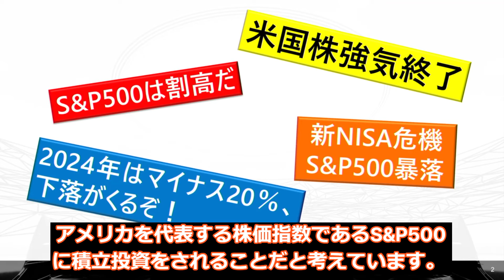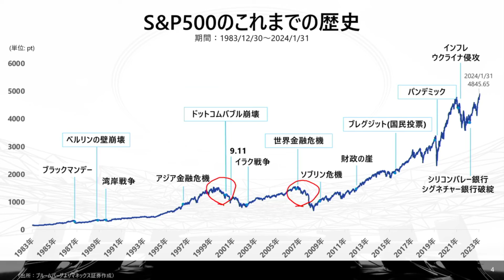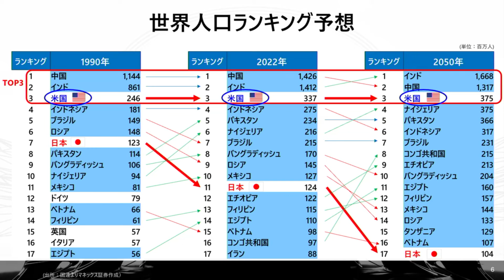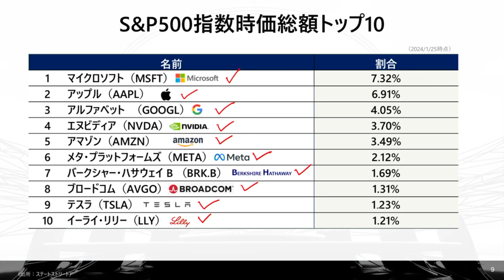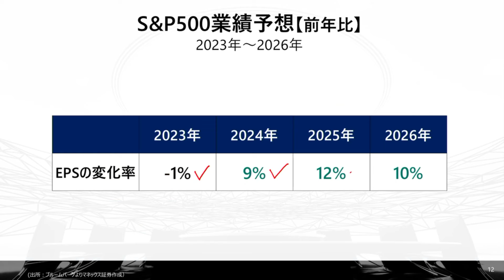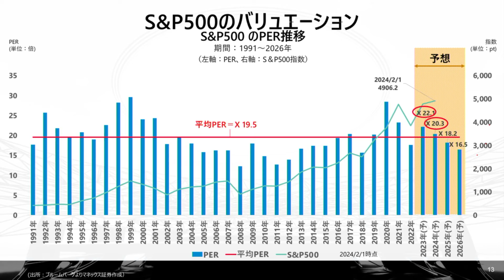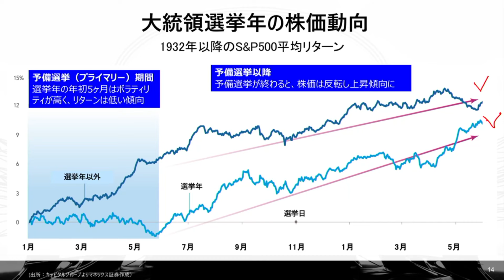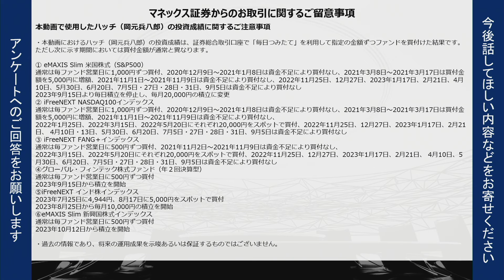【S&P500】今からのつみたて投資はもう危険？アメリカ株の魅力を学ぶ（前編）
▼ぜひアンケートにご協力をお願いいたします▼

【目次】
00:00 オープニング
01:04 S&P500の積立は危険？
12:08 大統領選挙のアメリカ株式市場サイクル

※動画内の情報は、2024年2月15日（木）収録時点のものです。

【動画内でご紹介した投資信託（一部）】
▼eMAXIS Slim米国株式（S&P500）

▼グローバル・フィンテック株式ファンド（年２回決算型）

▼つみたてｉシェアーズ米国株式（Ｓ＆Ｐ５００）インデックス・ファンド

▼Ｔｒａｃｅｒｓ　Ｓ＆Ｐ５００配当貴族インデックス（米国株式）

◆ハッチの米国つみたて投資クラブ　再生リスト